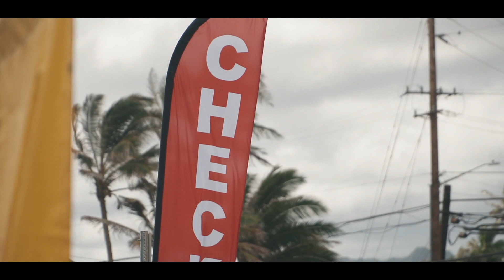BYU-Hawaii Hukilau Bash Fall 2022